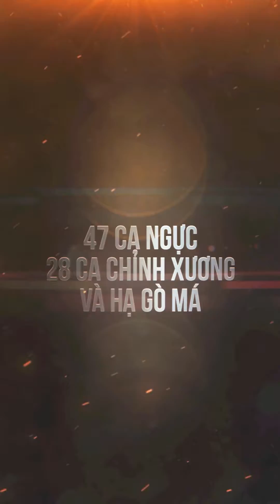SAU 10 NGÀY KHAI XUÂN BỆNH VIỆN THẨM MỸ GANGWHOO ĐẠT ĐƯỢC GÌ?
Sau 10 ngày khai xuân, Bệnh viện thẩm mỹ Gangwhoo đã đạt được những thành tựu gì? Hãy cùng tôi khám phá!
Trong video này, Bệnh viện thẩm mỹ Gangwhoo chắc chắn đã đạt được nhiều kết quả đáng chú ý sau quá trình phẫu thuật và điều trị.
Video này sẽ giúp bạn hiểu rõ hơn về những thành tựu mà Bệnh viện thẩm mỹ Gangwhoo đã đạt được sau 10 ngày khai xuân. Hãy cùng theo dõi để khám phá thêm nhé! 🌸🌟